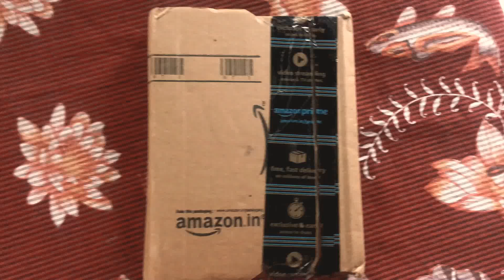Mini Amazon Haul- Online Shopping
Hi friends! The name of products & their prices are as follows: 1) Sivanna Eyeshadows & Contouring- Rs. 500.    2) Make up Brush Set- Rs. 525.